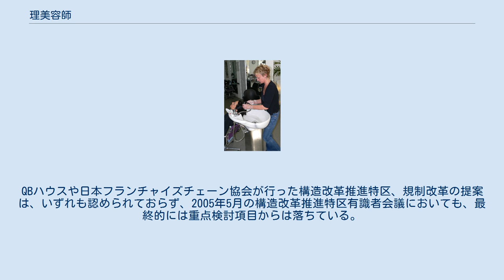理美容師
理美容師（りびようし）とは、日本における理容師と美容師の総称。
また、理容師と美容師の国家資格を所持している者を指す。
日本では理容師及び美容師はそれぞれ国家資格となっている。
本項では双方に共通点についてまとめる。
なお、資格制度の有無や資格の分類及び名称は各国で大きく異なる（美容師を参照）。
 美容師又は理容師になるには、それぞれの免許の取得が必要であり、そのためには、大学に入学できる者（高卒者）が厚生労働大臣が指定するそれぞれの養成施設に2年以上通い、それぞれの国家試験に合格する必要がある。
試験は財団法人理容師美容師試験研修センターが行い、各都道府県の受験会場や指定の学校で年2回実施されている。
 美容師 おおまかに言えば、かつては男性を対象とするのが理容師、女性を対象とするのが美容師であった。
現在は法律で、 と定義されている。
また厚生労働省も、旧厚生省時代の1978年に出した通知の中で と定め、美容師が男性のヘアカットを行えるのは「パーマ等に付随する場合のみ」と制限していたが、2015年に厚生労働省は新たな通知を発出し、上記の1978年の通知を廃止するとともに、理容師がパーマネントウエーブを行うこと、美容師がカッティングを行うことは、それぞれが行い得る行為の範囲等に含まれるものとし、それまでの規制を緩和した。
 理容業・美容業は一つの店舗を共用して同時に営業することはできない。
つまり、整髪の方法・場所を理美容毎に限定することで住みわけを図っていた。
 現実には、どちらの業種とも顧客ニーズの多様化への対応と新規顧客を獲得するために相手の領域に進出しようしている（業権争い）。
理容業でもパーマを行うところがほとんどであり、美容業側も数年前から、1948年の旧厚生省通達 という通達により規制が緩和され、顔そりを行うようになりつつある。
また美容師が男性のヘアカットのみを行うことについても、2015年の規制緩和まで、東京都など一部の自治体では業務実態として「通知書通りの指導を行うことは難しい」として事実上黙認していたが、一方で高知市など明示的に禁止事項として指導対象としていた自治体もあり、対応が分かれていた。
 上記の通知をもとに全美連では美容師の顔剃りの講習などを積極的に行い、美容の業務に取り入れる動きを示したが、厚生労働省の見解は、美容師の行う顔剃りは、あくまでも上記の条件の範囲内とした。
本格的な顔剃りはもちろん、独立したメニューとして顔剃りを行うことはできないというのが厚生労働省の現在の見解である。
2009年、美容シェービニストの資格を認定する団体に対して、電気シェーバーの使用に関して、厚生労働省は使用する道具のいかんにかかわらず、顔剃りは理容師の業務と指導している。
なお、この通知の四に関しては、現在もこの通知通りである。
 双方ともに消費者のニーズにより、歴史的経緯を超越し、理・美容統一資格を策定すべきとの意見もある。
方法としては、過渡期においては旧理・美容資格者に新資格を与える、資格の相互認定、一定の講習により相互の資格を無条件に認可する、などが想定されている。
資格統一以前に現場レベルで融合が進行しつつあり、ユニセックスサロンという複合型サロンが日本でも増えている。
一方で両資格の専門性を高めるための動きも見られる。
 第二次世界大戦後、経済復興の過程において、理美容業は比較的安定した収入が得られる職種であったため就業者が増加した。
そのため業界は1951年ごろから過当競争に陥り、中小事業者は経営が困難となった。
業界では保護を求めて国会に陳情を続け、結果1956年に議員立法で環境衛生関係営業の運営の適正化に関する法律（環衛法。2000年の法改正により、「生活衛生関係営業の運営の適正化及び振興に関する法律（生衛法）に名称変更）が成立した。 この法によれば、理美容組合は組合員の健全な営業が阻害される恐れがある場合、「適正化規程」を定め、組合員に対し営業日・営業時間・技術料金などの制限を課すことができた。
事実上零細業者の保護を目的としたカルテルであるが、独占禁止法の適用は除外された。
1957年には理容業から美容業を分離し、職域の性別による住み分けを図った。
 以降業界は安定し、バブル崩壊後の物価下落局面に際しても散髪価格はあまり低下しなかった。
 1990年代に入り顧客ニーズに変化が現れ始めた。
ユニセックスなヘアサロンが増加して、理容・美容間の垣根が低くなっていった。
大手資本もこの分野に参入する...